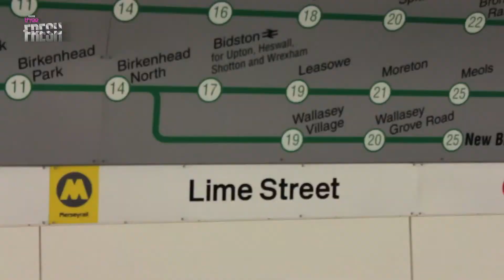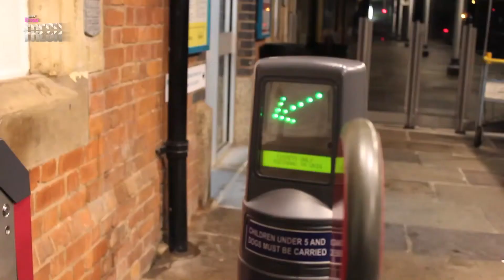Dad: A Personal Journey by Alex Shaw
A 20-year-old goes in search of his father, who he hasn't seen since childhood.